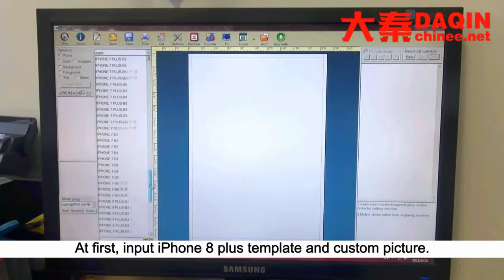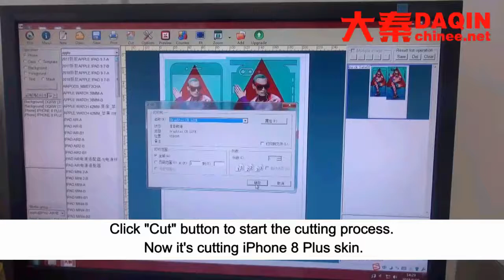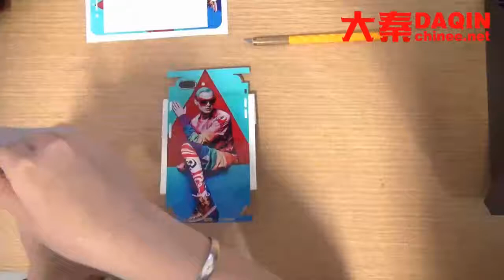iPhone mobile skin maker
3.Suitable for all mobile phones

4.Small investment FOR different business types

mobile phone skin software
mobile phone skin templates
mobile phone skins india
mobile phone sticker design
mobile phone wrapping